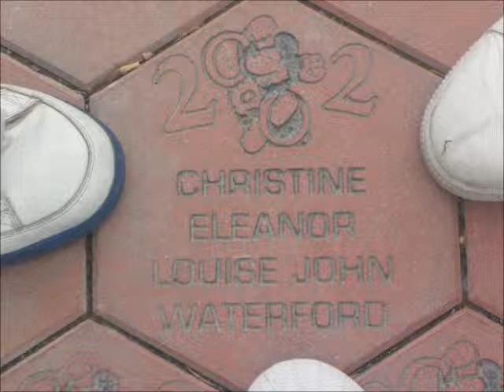Life Update 08.04.2014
Life Update - Just a chat about whats been going on in my life recently and whats about to be coming up in it too...

Let me know what other videos you would like to see from me and I will get working on them very soon.

Thanks again...

Louise